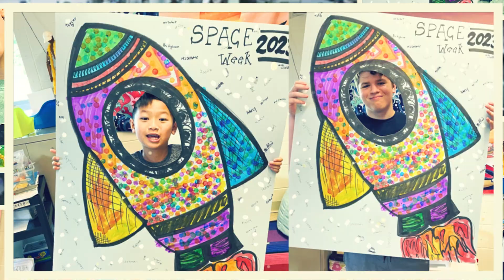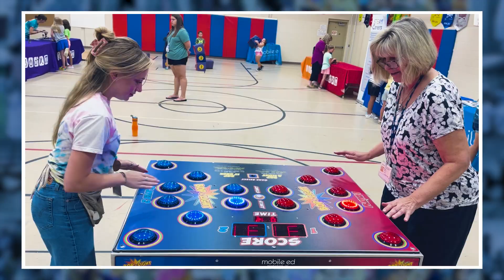Summer Camp Slideshow